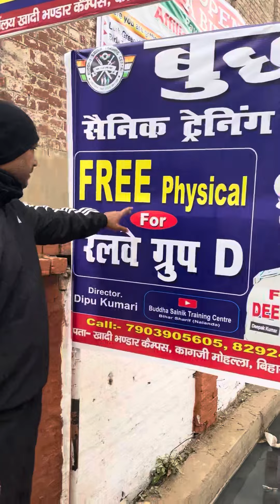Free training for group D physical 7903905605